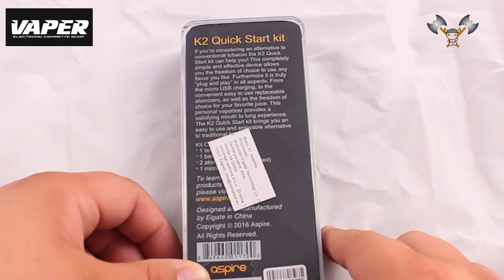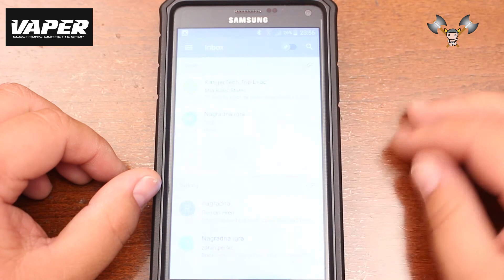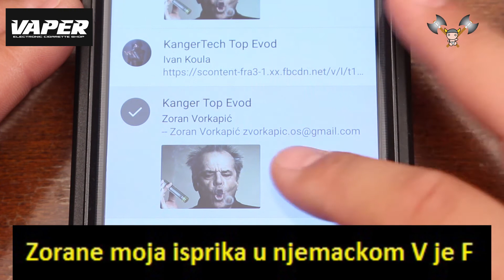Aspire K2 kit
Aspire K2 kit & Vaper's Juice

Oboje mozete kupiti kod Drazena u
"Vaper" -  Lastovska 2a